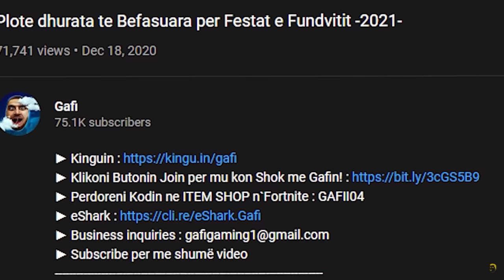Motrat dhe Shoqet e bonen planin me rreh GAFIN AHHAHAHA!!!